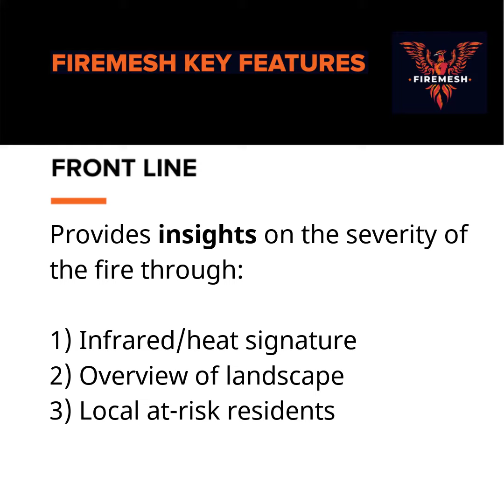Firemesh | Streamlining emergency services to save lives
Sophisticated, real-time tracking and analysis to strategically tackle and maintain bushfires.

Bushfires have become an increasingly common and devastating reality for communities and wildlife in California and Australia. Firemesh is an advanced neural network of device streams that coordinates effective execution across country, region, and state boards through our real-time Eye in the Sky technology. Streams from our drones equipped with Infrared, Heat, and other scanners feed data into our unique ingestion engine, analyzing terabytes of data and creating real-time predictions related to our unique applications.